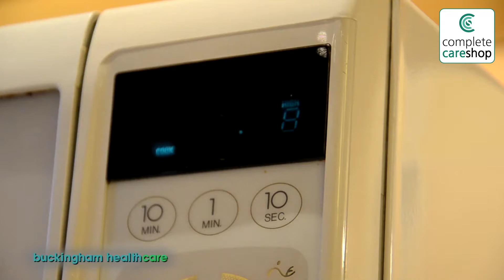Buckingham Coolhand Plate Holder - Microwave Aid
This Microwave Aid has been designed to make getting hot plates out of the microwave as easy as possible, it uses leverage so that the entire hand can support the plate.

Another great product from Complete Care Shop, for more information on this product or to view our wide range please visit us